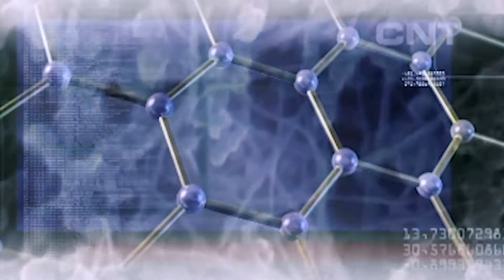Intelligente Oberflächen – Programmierbare Nanomaterialien für funktionale Beschichtungen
Vince Ebert erklärt angewandte Forschung. In diesem Video geht es um Kohlenstoff-Nanoröhren, die beste Eigenschaften aufweisen. Sie sind fester als Stahl, sehr leicht, thermisch und elektrisch leitfähig. Vereinzelt können sie zu Elektroden verarbeitet werden und tauchen u.a. gedruckt bei Laptops auf. Bühne frei für eine weitere Innovation aus Stuttgart!

Als Physiker, Buchautor, Kolumnist, Moderator, aber allen voran als Kabarettist nähert sich Vince Ebert in seinem aktuellen Bühnenprogramm »Zukunft is the Future« den großen Themen unserer Zeit: Arbeit, Leben, Sudoku und Thermodynamik. In dieser Reihe fehlen nur noch die Produktionstechnik und Automatisierung. Diesen Disziplinen widmet er sich ab sofort jeden Monat aufs Neue und drückt dem Slogan des Fraunhofer IPA »Wir produzieren Zukunft« seinen ganz eigenen, unverwechselbaren Stempel auf. Hier kommt zusammen, was zusammen gehört.